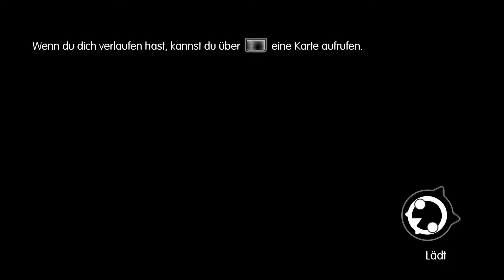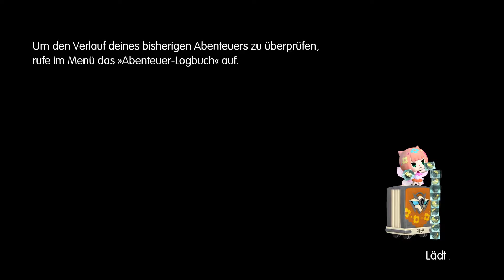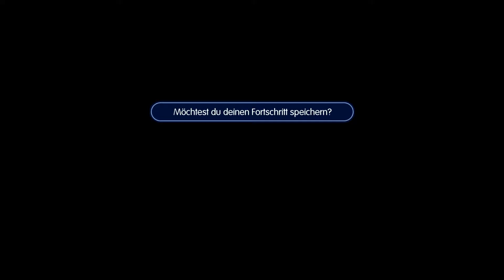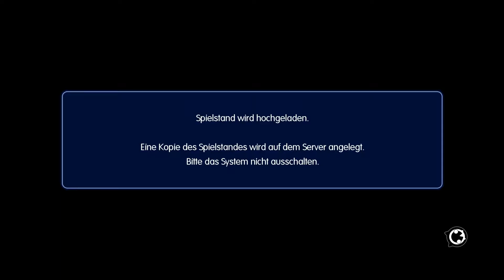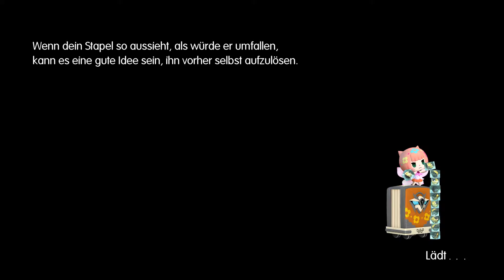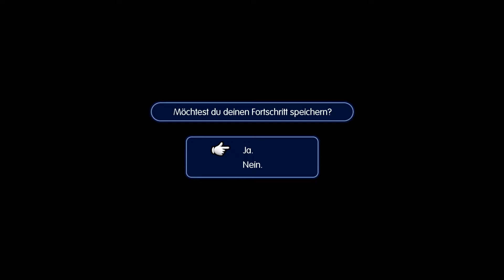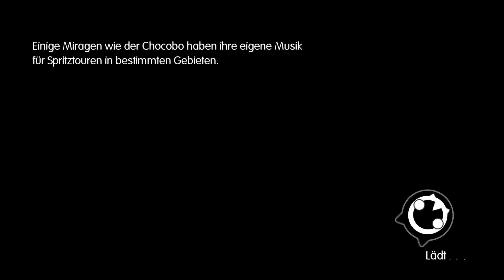Let's Play World of Final Fantasy #022 - One Winged Angel & andere Beschwörungen [PS4]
Folge #022 - One Winged Angel & andere Beschwörungen

Wo bin ich sonst noch zu finden?